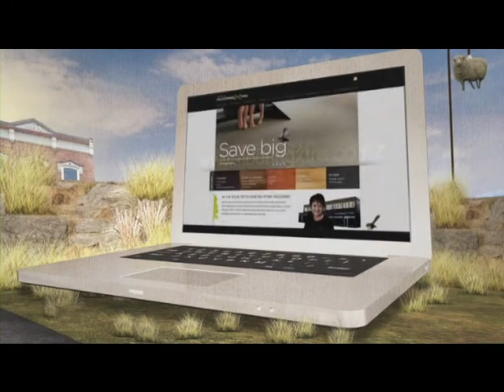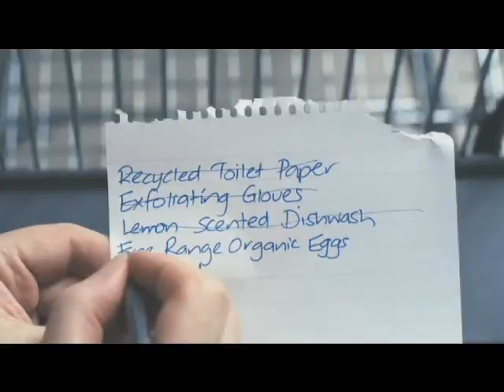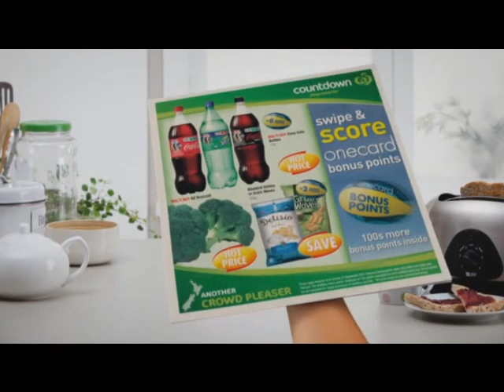Ads@6 One News, 23 September 2011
23 September, 2011

One News

Flooring Xtra
Dick Smith
Mitre 10 Mega
Sky TV
Countdown
Mercedes-Benz
The Mad Butcher
Country Calendar Cookbook
Auckland Glass
Style Pasifika
t&t